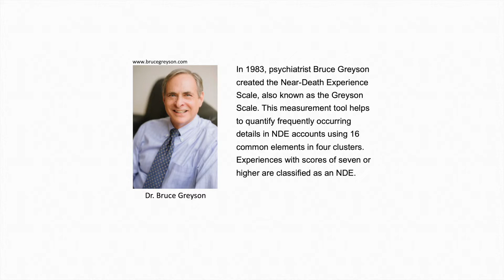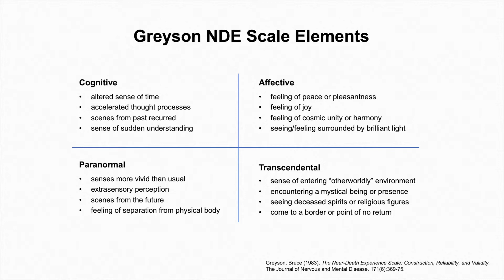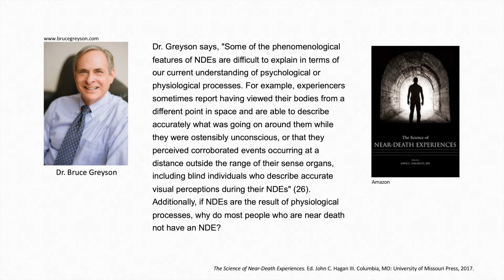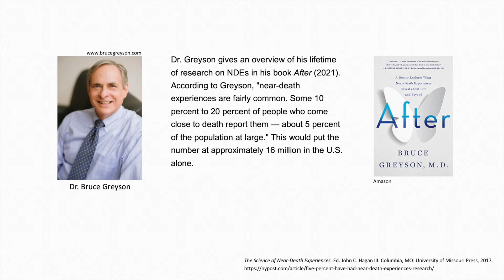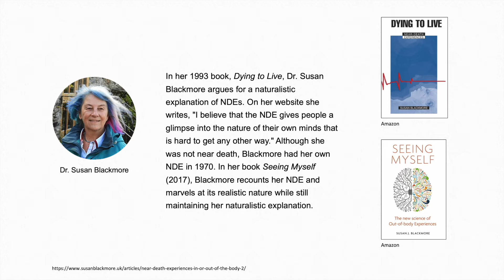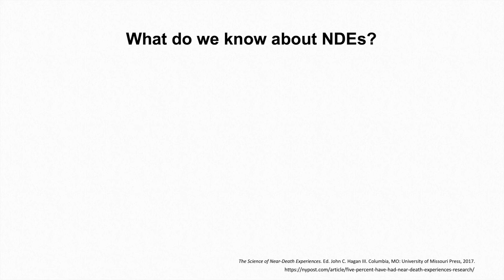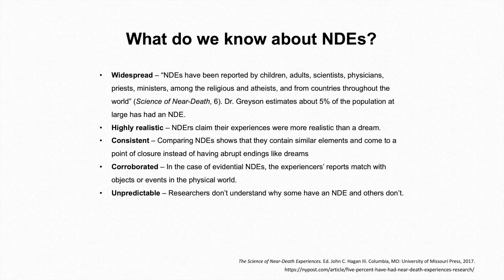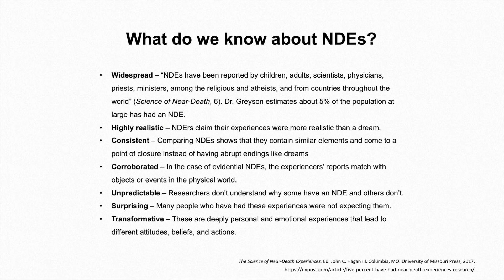Near-Death Experiences (Part 3): Analysis and Explanations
This video provides a brief introduction to analyzing near-death experiences using the Greyson Scale. It also introduces Dr. Susan Blackmore's naturalistic explanation of NDE's, Dr. Kevin Nelson's brain-based explanation, and veridical or corroborated cases including the strange case of the blue tennis shoe in Seattle. The video concludes with a summary list of what we know about NDEs.

_Dying to Live_ (1993) by Susan Blackmore:

_Seeing Myself_ (2017) by Susan Blackmore:

_The Spiritual Doorway in the Brain_ (2012) by Kevin Nelson:

_Near-Death Experiences Evidence for Their Reality_ (2014) by Jeffrey Long

_The Self Does not Die_ (2016):

_The Science of Near-Death Experiences_ (2017):

_After_ (2021) by Bruce Greyson: